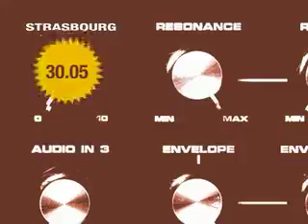Europop festival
A short video animation made for a swiss-german-french music festival...